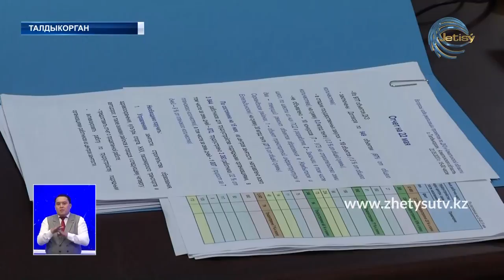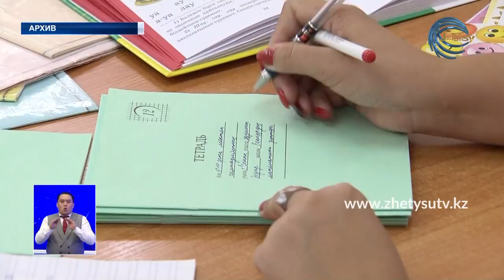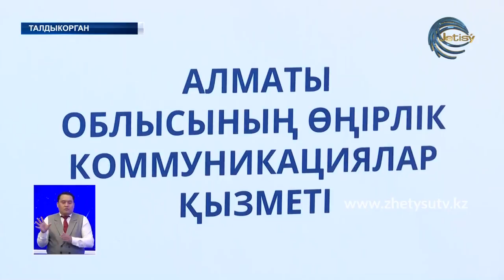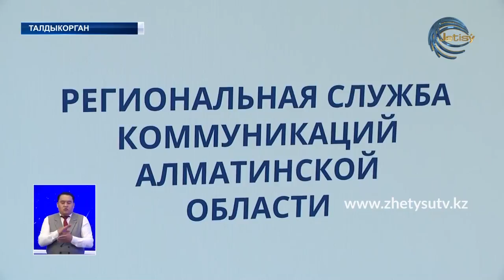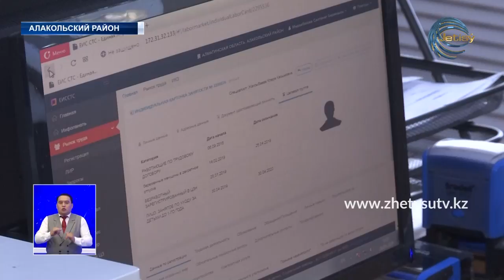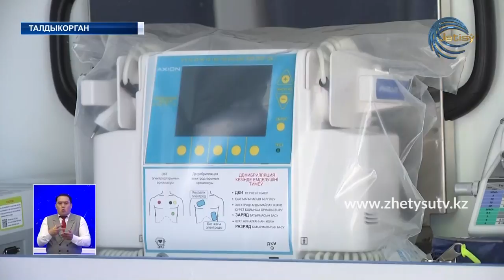НОВОСТИ ЖЕТЫСУ (29.05.20) ПОЛНЫЙ ВЫПУСК 21:30